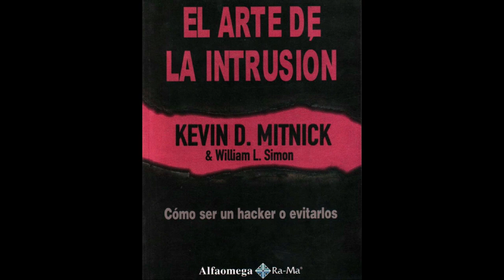EL ARTE DE LA INTRUSION KEVIN MITNICK EL HACKER CAPITULO 5 INFORMATICA AUDIO LIBRO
BUSCA TODO EL AUDIO LIBRO EN LISTA DE REPRODUCCION